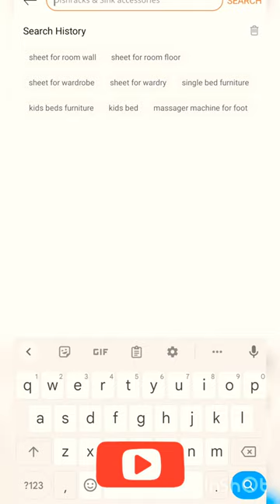online shopping form daraz|Yes or No???|life with Rania Rao